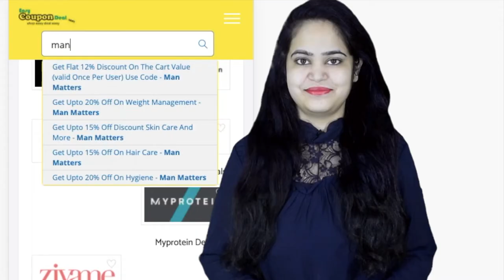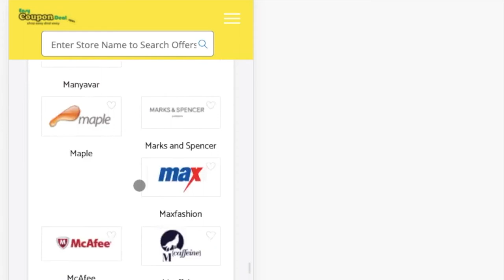✅man matters coupon code 2022 | Man Matters Coupons | man matters promo code | man matters deals